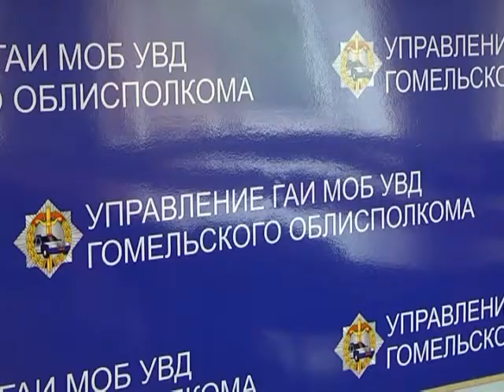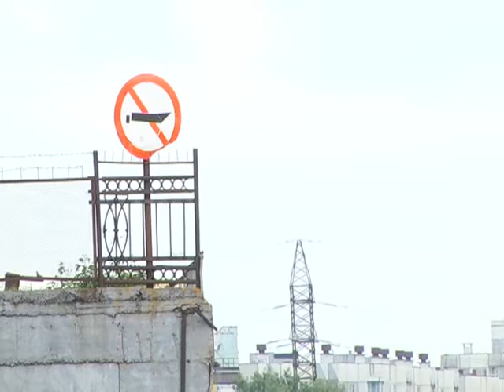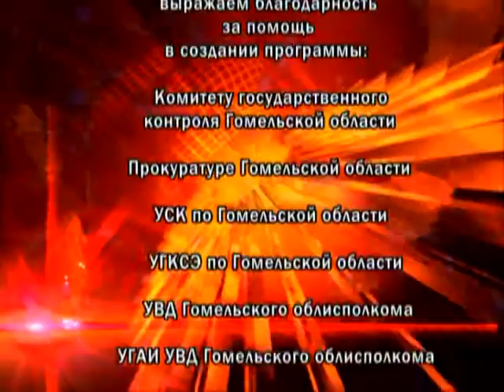19 05 2016 Де-факто